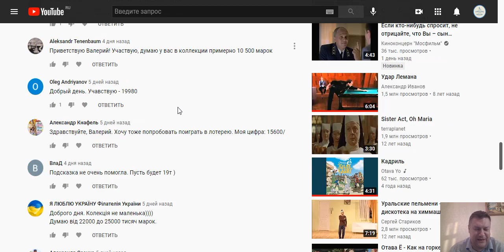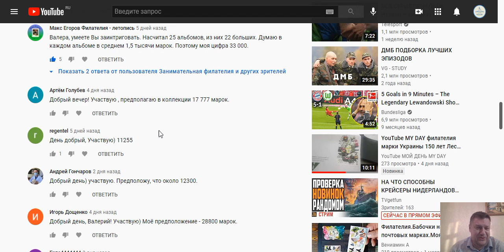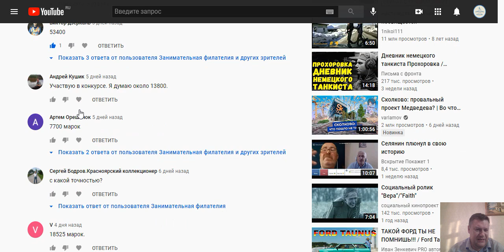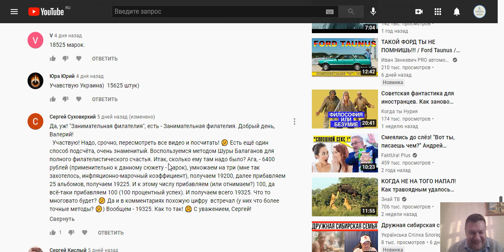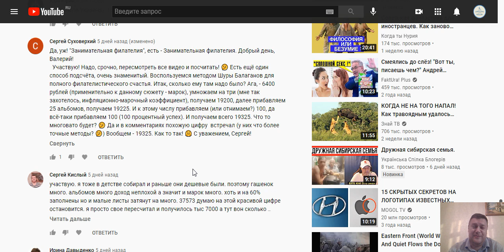Результаты розыгрыша "Угадайка"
Прошла неделя и я раскрываю карты: у меня в коллекции 16 433 марки! Поздравляю победителя и дарю еще пару утешительных призов.